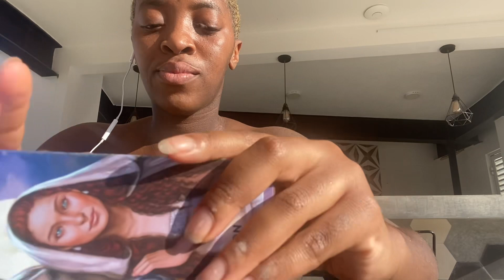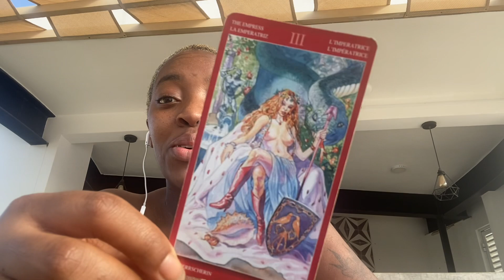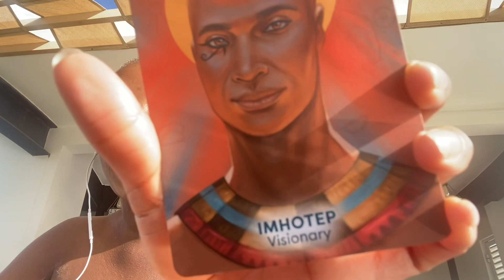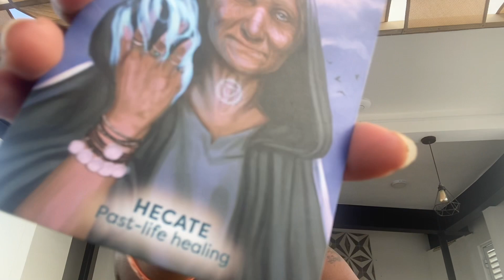Divine Feminine | Don’t Make Yourself Small | Daily Tarot Reading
Hello Feminine Energy! Here is your daily reading!